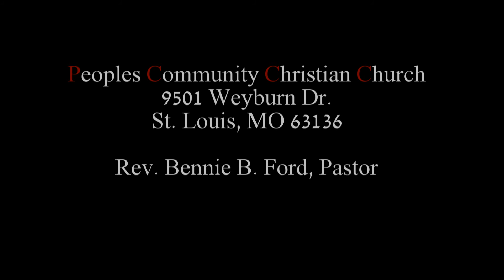Can't Steal My Joy by Rev. Bennie B. Ford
Rev. Bennie B. Ford, Pastor of Peoples Community Christian Church breaks out with an impromptu song of praise called "Can't Steal My Joy" during morning worship service.